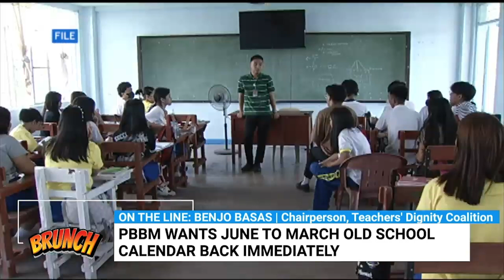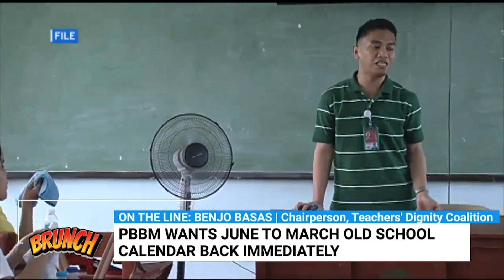Brunch | TDC welcomes PBBM’s call for return to old school calendar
Brunch | Teachers’ Dignity Coalition chairperson Benjo Basas expresses their delight over President Bongbong Marcos’ call to immediately revert to the old school calendar.